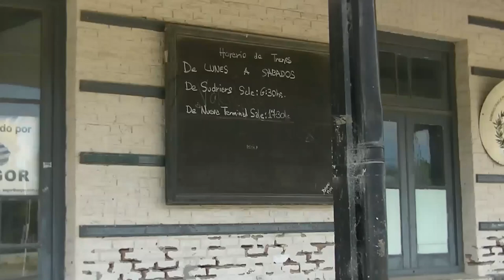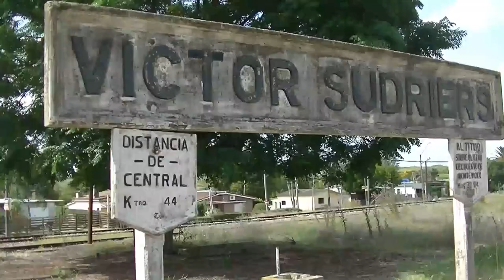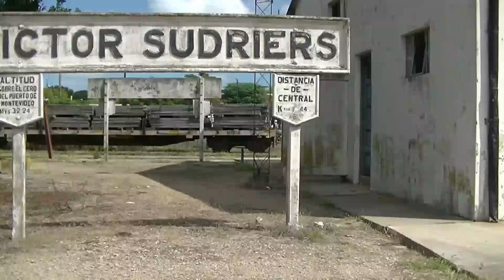Trenes de Uruguay-"Estación Sudriers, con carguero de cemento ANCAP"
En estos días estuvimos en la Estación Victor Sudriers (localidad de Canelones) para filmar el carguero de Cemento ANCAP que pasa habitualmente por ahí, y aprovechamos también para mostrarles como se encuentra el predio en estos momentos.